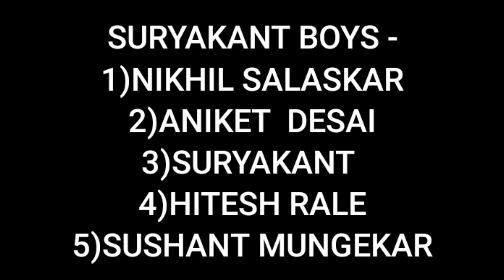CPL SEASON 2// FIRST BALL OUT FOR FOURTH POSITION//MUST WATCH//PUBLIC KNOWS EVERYTHING 😅😅🏏🏆🏆